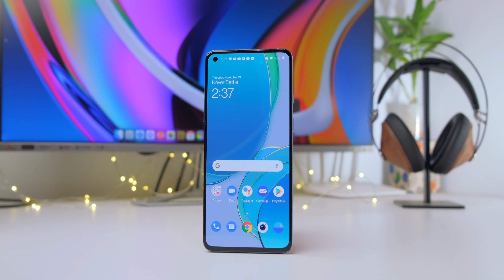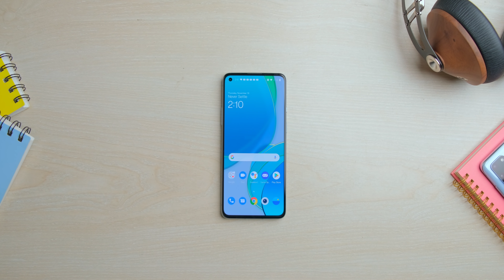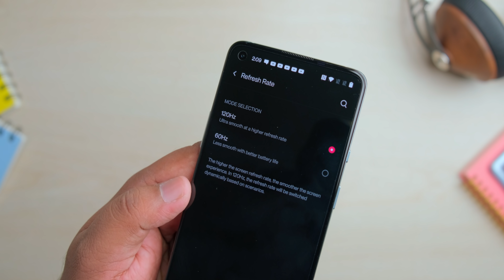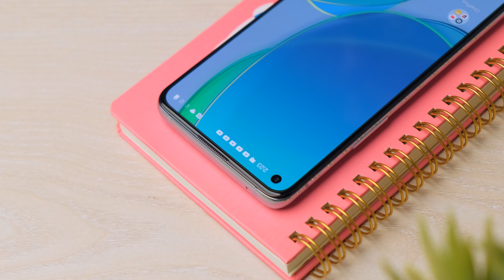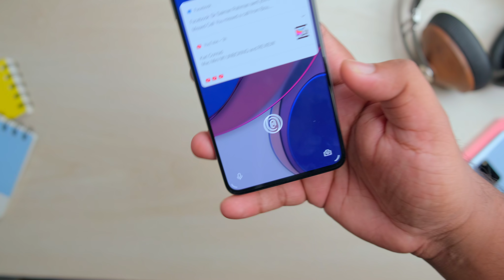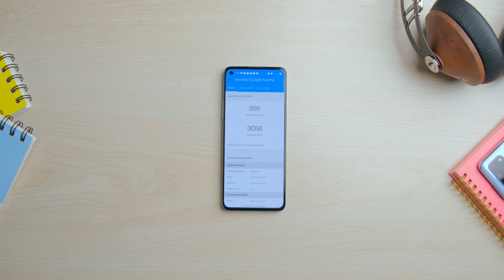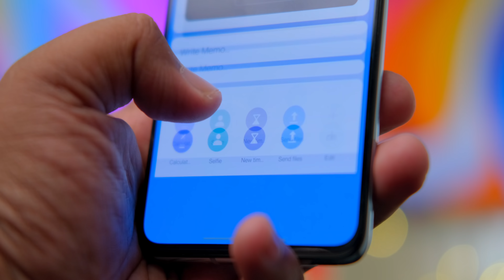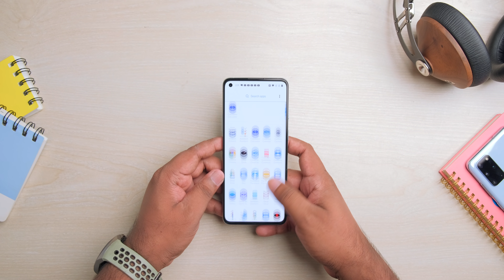OnePlus 8T Full review after using a month || Good BUT.....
Price: 50,000/-BDT

Hay guys, Ratul here back with yet another video and today we've oneplus 8t in our hand. I've been using this device for past one months and came up with this review. Hope you guys will find it helpful. Enjoy.

Branch 01- Shop 20 & 21,
Block A,level 5,
Bashundhara City,Panthapath-
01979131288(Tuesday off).